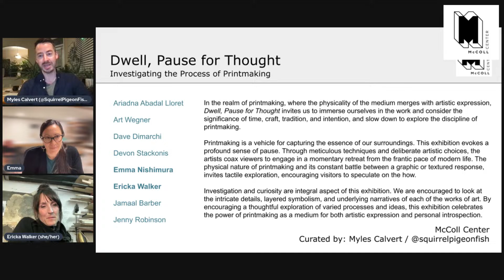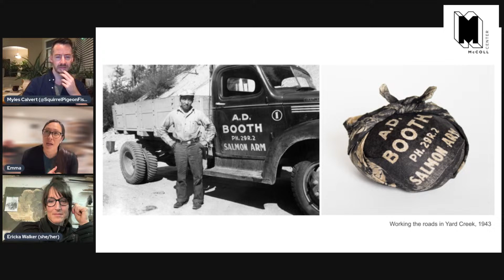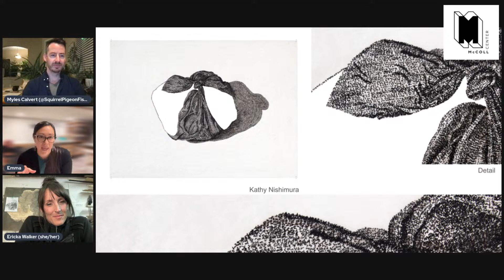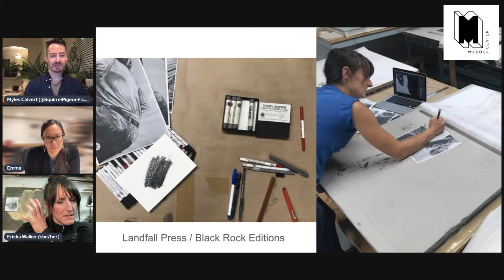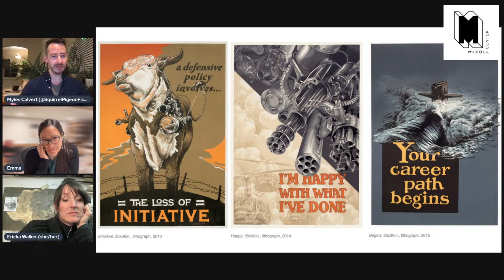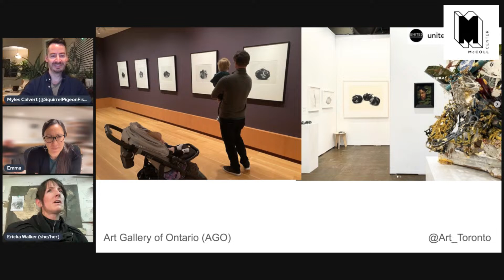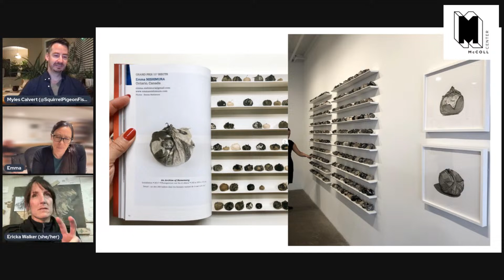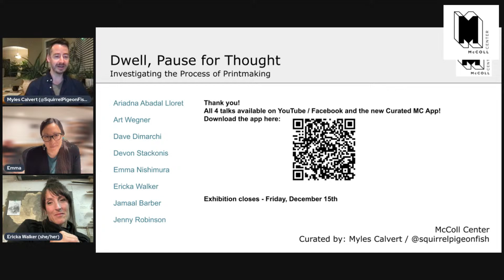VIRTUAL ARTIST TALK: ERICKA WALKER & EMMA NISHIMURA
McColl Center is excited to delve deeper into our current printmaking exhibit, Dwell, Pause for Thought - Investigating the Process with Curator and McColl Alumni Artist Myles Calvert in this four-part series of virtual artist talks with the exhibiting printmakers.

In the fourth session, Myles is joined by printmakers Ericka Walker & Emma Nishimura as they discuss their processes, inspiration and meaning of their work and the allure of printmaking and its continued importance in this digital age.

About the Artists:

Ericka Walker is an artist living and working in Nova Scotia, Canada. Her approach to color is tactical, with a healthy dose of indecisive intuition. Her approach to printmaking is often procedural, with sporadic bouts of experimentation and innovation. Her large poster work is created with lithographic printmaking techniques.

Currently she is working on three projects: a series of woodcuts commemorating man-made explosions; a series of National Historic Site plaque rubbings-come-refrigerator-magnet-poetry; and a new series of figurative lithographic posters.

Emma Nishimura works with a range of media, including printmaking, photography, sculpture and installation. Her work addresses ideas of memory and loss that are rooted within family stories and inherited narratives. For the past decade, Emma’s research and art practice has focused on the experiences her family and thousands of other Japanese Canadians endured throughout their forced incarceration during the Second World War. Her work explores this history and the reverberations these experiences have had throughout the subsequent generations.

Emma has exhibited nationally and internationally. Her work is in a number of public and private collections, including the Art Gallery of Ontario, the Royal Ontario Museum, the Japanese Canadian National Museum and the Library of Congress. She is the recipient of the Queen Sonja Print Award 2018. Emma received her MFA from the University of Nebraska-Lincoln and her BA from the University of Guelph. Emma is an Assistant Professor and the Chair of Photography, Printmaking and Publications at OCAD University.

About the Exhibit:

In the realm of printmaking, where the physicality of the medium merges with artistic expression, Dwell, Pause for Thought invites us to immerse ourselves in the work and consider the significance of time, craft, tradition, and intention, and slow down to explore the discipline of printmaking.

Printmaking is a vehicle for capturing the essence of our surroundings. This exhibition evokes a profound sense of pause. Through meticulous techniques and deliberate artistic choices, the artists coax viewers to engage in a momentary retreat from the frantic pace of modern life. The physical nature of printmaking and its constant battle between a graphic or textured response, invites tactile exploration, encouraging visitors to speculate on the how.

Investigation and curiosity are integral aspect of this exhibition. We are encouraged to look at the intricate details, layered symbolism, and underlying narratives of each of the works of art. By encouraging a thoughtful exploration of varied processes and ideas, this exhibition celebrates the power of printmaking as a medium for both artistic expression and personal introspection.